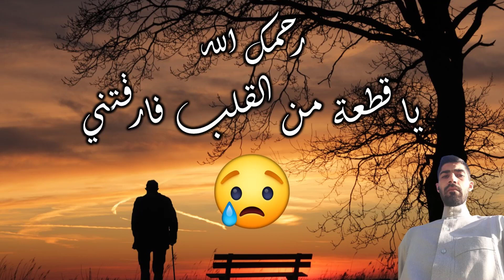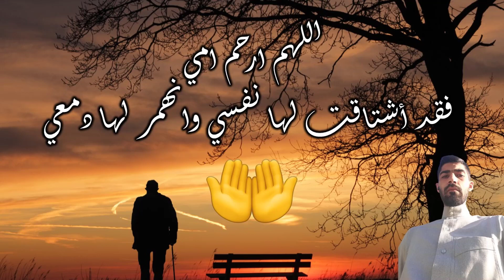فقدتك يا أمي لكن البقاء لله....رحمك الله ياقطعة من القلب فارقتني 💔😢😢